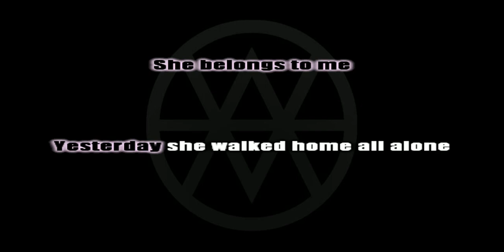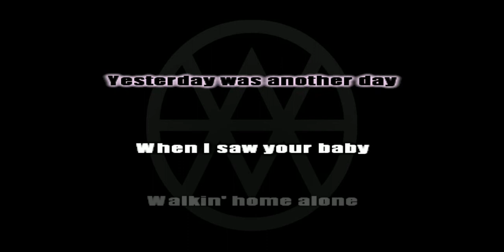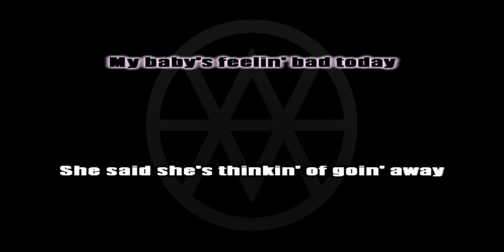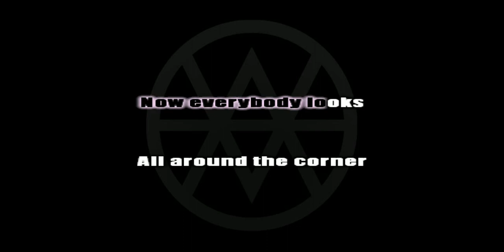Mazzy Star - She's My Baby INSTRUMENTAL /// KARAOKE /// LYRICS